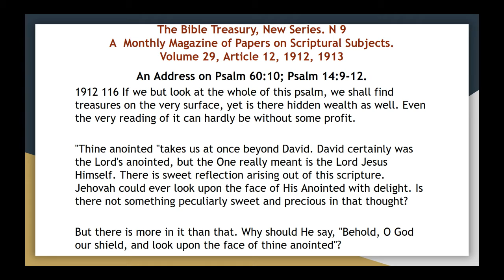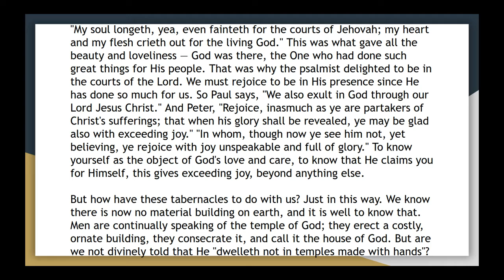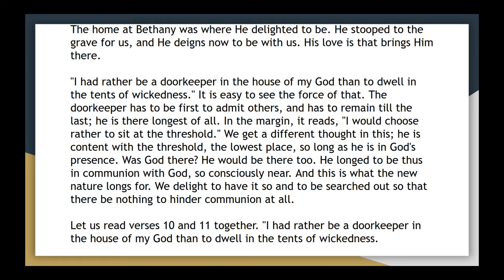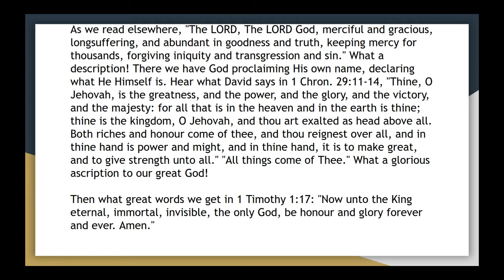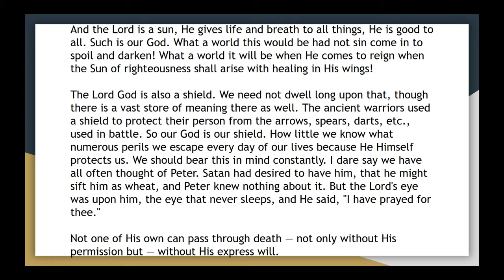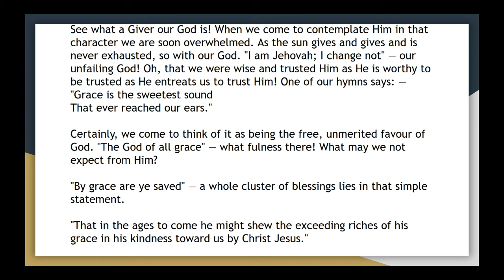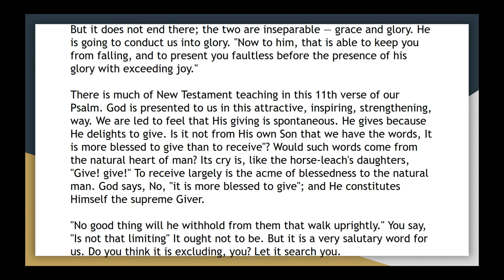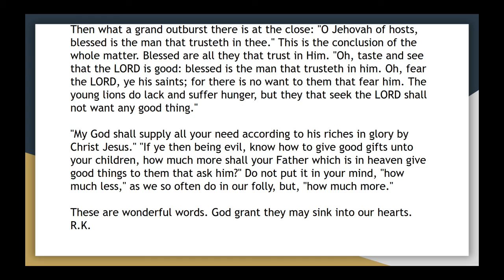The bible treasury vol 29, article 12 an address on psalm 60 v 10, psalm 14 vs 9 12 audio article